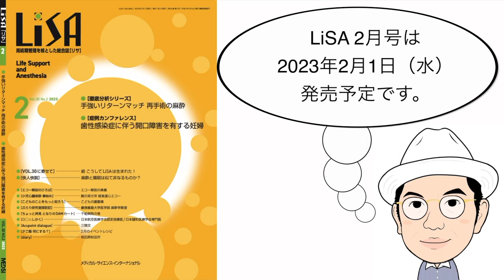動画5 筋腹が現れるところを探そう 長橈側手根伸筋の同定（がっくんといっしょ エコー解剖のひろば Day 3）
「がっくんといっしょ　エコー解剖のひろば Day 3」の動画をまとめて視聴する

LiSA2月号のお申し込みはこちらから